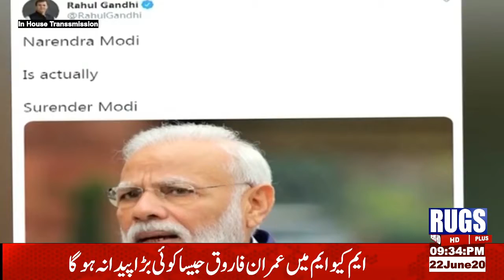News Bulletin 9 pm